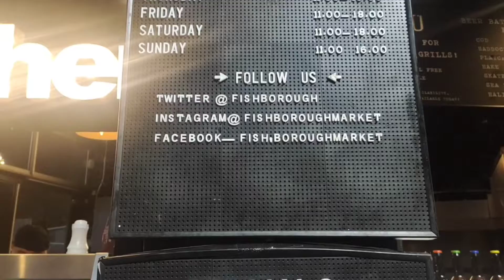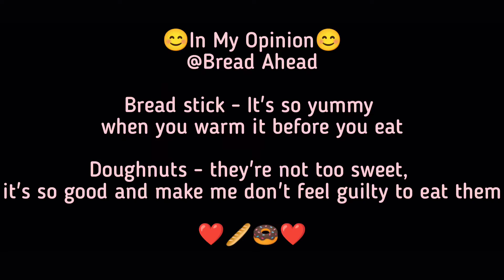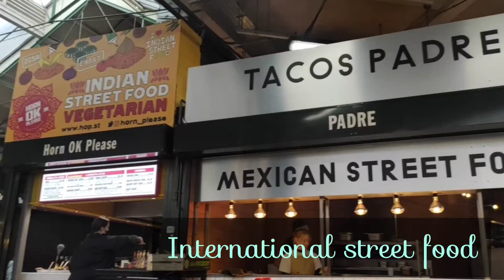JELLY in Borough Market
Let's go to Borough Market 😋😋